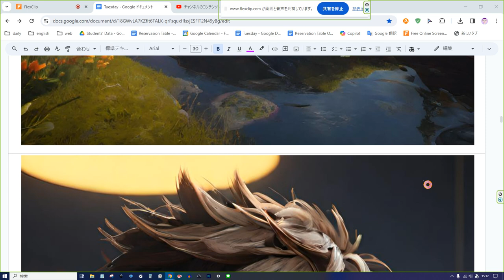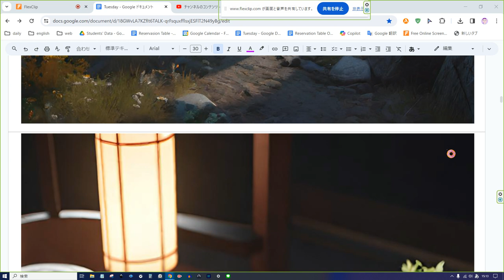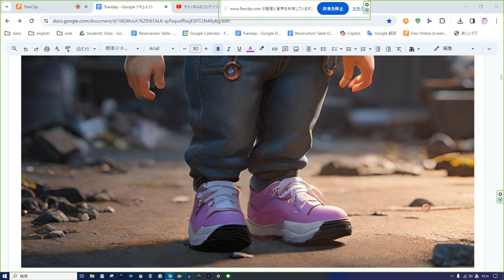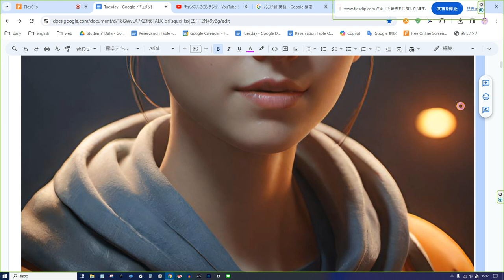えいご おんどく 50